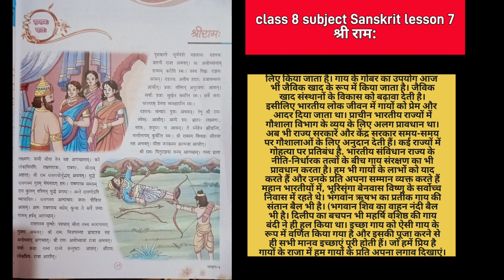श्री राम पाठ- 7 subject Sanskrit हिंदी में अनुवाद full explanation in H